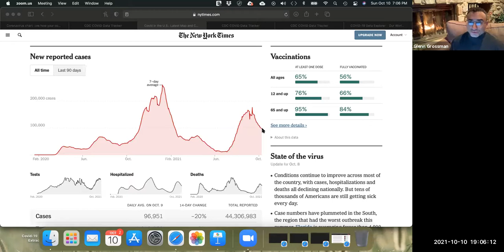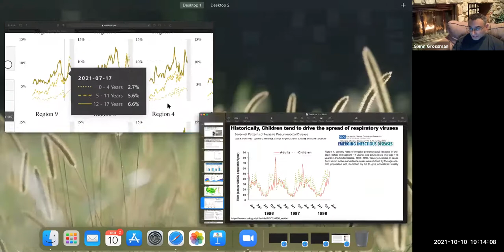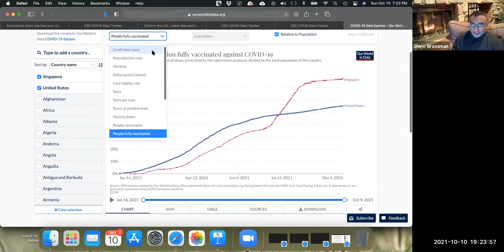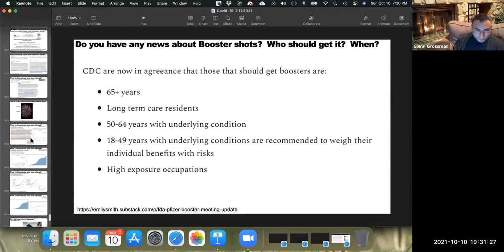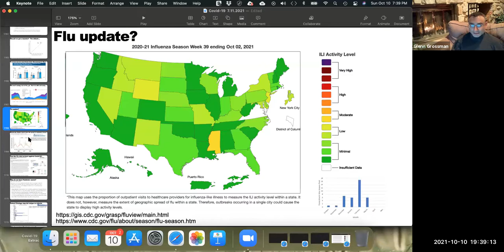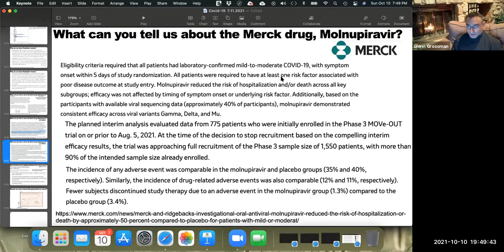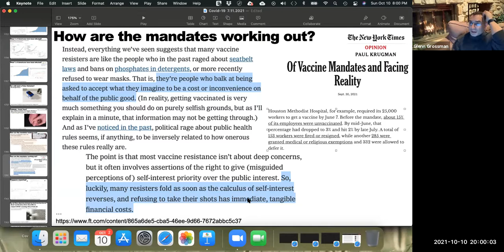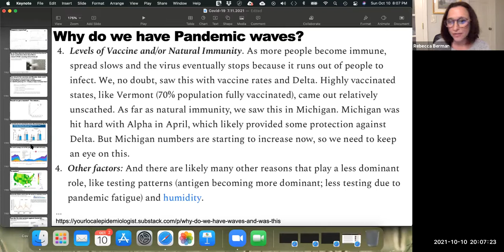Questions and Answers with Epidemiologist Glenn Grossman (Oct 10, 2021) ARCHIVED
Your questions answered live every other Sunday at 7pm (EST).
NEXT ZOOM IS SUN, OCT 24, 2021
Going forward, Zoom Password is: covid-19

Today we discussed the following questions, and others:

Update on Covid-19 pandemic, Variants of Concern and Vaccination in US and abroad.

Zoom Password is: covid-19